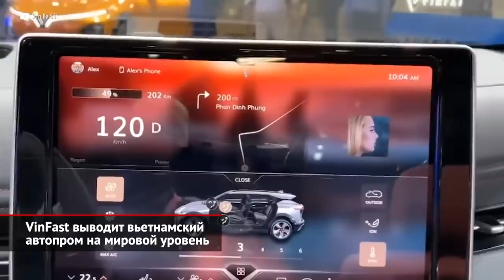VinFast выводит вьетнамский автопром на мировой уровень | Новости с колёс №2297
Развитие сегмента электрокаров делает мир намного более разнообразным, в том числе и по части географии производителей. Много ли вы слышали о вьетнамских автомобильных компаниях десять лет назад? Другое дело сегодня, когда марка VinFast регулярно появляется на крупнейших выставках. Ещё недавно она выпускала переделанные Опели и BMW, но в последнее время заявила о себе как о новом производителе электрокаров. Год назад компания начала прием заказов на две первые модели собственной разработки, объявила о планах на полное прекращение выпуска машин с ДВС и этой осенью начала производство и отгрузку первых машин. А теперь выкатила под свет софитов ещё две новинки. Не сказать, чтобы совсем неожиданные — мы уже видели их в формате концепт-каров, но теперь дело вплотную приблизилось к серийному производству. Речь идёт о паре относительно небольших кроссоверов. Вот только с красивыми названиями у вьетнамцев пока так себе. Компания называется VinFast, а модели — банально VF6 и VF7. Что касается технической составляющей дважды ВинФастов, то модель с индексом «шесть» играет в сегменте компактных кроссоверов, а «семёрка» выступает в разряде среднеразмерных, вроде того же Тигуана или Ниссана X-Trail. Компактный VF6 может быть только переднеприводным. А вот мощность силовой установки можно выбирать. Машину попроще со 177-сильным мотором, разумеется, нарекли Eco, а более продвинутая модификация Plus развивает больше двухсот «лошадок». Топовая для младшей модели силовая установка стала базовой для старшей. Начальный VF7 Eco получил тот же самый двухсотсильный мотор и привод на переднюю ось, зато топовая модификация Plus мало того, что развивает больше трёхсот пятидесяти «лошадок», так за счёт двухмоторной компоновки ещё и полноприводная. Интересно, что приборной панели на привычном месте нет вовсе, зато в наличии проекционный дисплей. Впрочем, его показания наверняка дублируются на развёрнутом к водителю экране мультимедийной системы. Между прочим, вьетнамский автопром сейчас намного ближе к нам, чем можно подумать. Вьетнамцы уже запатентовали в России дизайн своей продукции и несколько лет назад даже содержали внешнюю пресс-службу, но до получения ОТТС дело пока не доходило, ведь ранее речь шла о моделях с ДВС, которые VinFast собирает на лицензионной платформе BMW и от которых решил отказаться. Но кто знает, как всё повернется в нынешней ситуации.